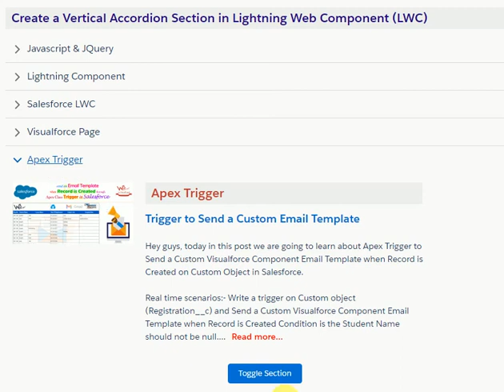How to create custom expandable/collapsible accordion section using lightning-accordion tags in LWC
To Find Some Important Additional Information ***

If you think you and your family members also like to earn money in additional time, then go this link. In this site, you can earn money for the lifetime at low effort. To Earn Unlimited Everyday With This Trick, Sign Up Free and Get Magic..

More Information